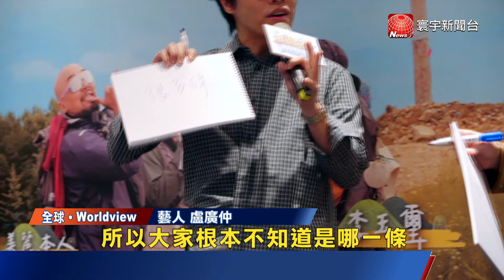暴走三兄弟走朝聖路 展開追尋自我的心靈旅程｜寰宇新聞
三金得主盧廣仲、國民男神李玉璽，還有知名YouTuber美麗本人，三個人、朝夕相處，徒步走完、西班牙8百公里的、聖雅各之路。三人還組成三兄弟，一起大啖美食、追尋自我。